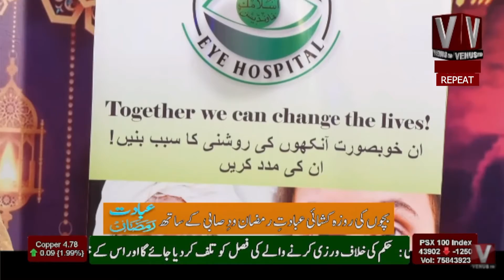Ibadat E Ramazan Aftari Transmission With Sabi Arsh || Part 06 || VenusHD || 04 April 2022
Ibadat e Ramzan with Sabi | Venus | IftarTransmission
Daily  | 04:00 pm | VENUS channel